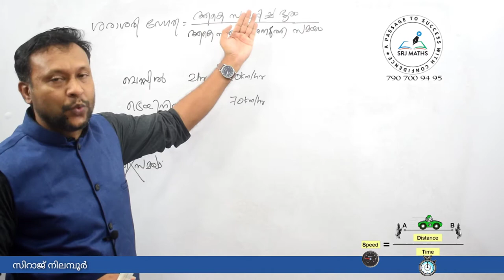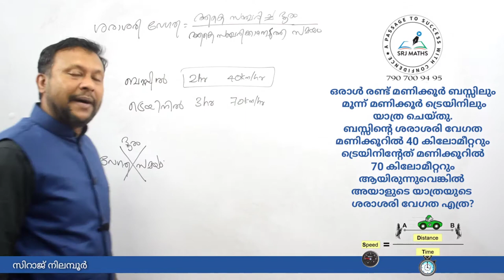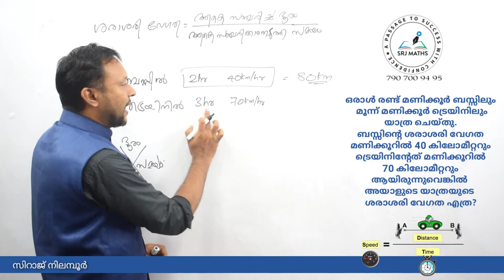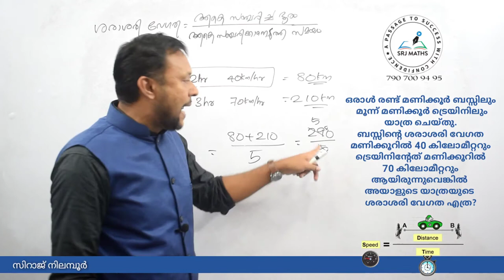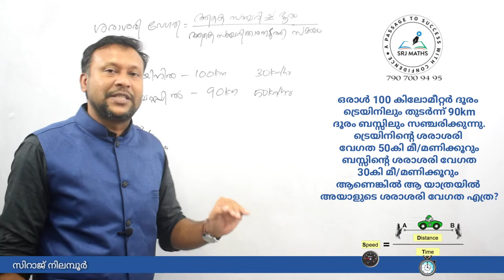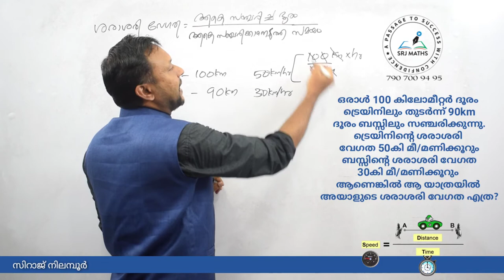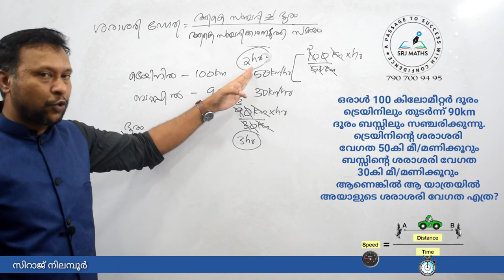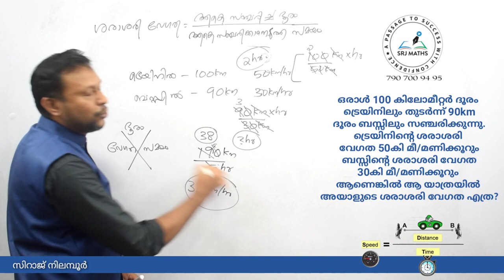Distance,Speed,time-8//വ്യത്യസ്ത ദൂരവും വ്യത്യസ്ത വേഗതകളും തന്നാൽ ശരാശരി വേഗത//KERALA PSC//SRJ MATHS